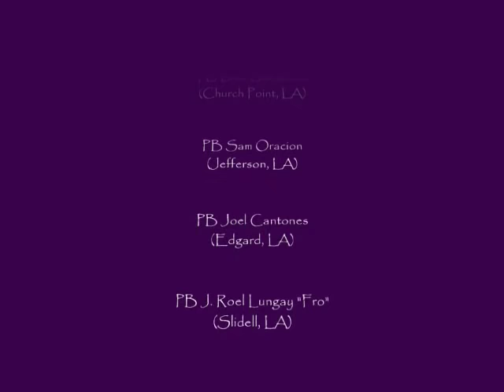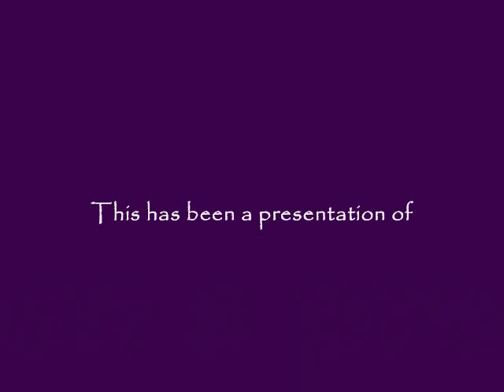Paring Bol-anon Goes N'awlins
(January 9, 2008) - A day in the life of the Paring Bol-anon in Louisiana. PBs Blair Sabaricos from Lafayette, Rey Dayanan and Nilo Batausa from Thibodaux and Houma, respectively -they all came down to experience for the first time an NBA game at the New Orleans Arena between the New Orleans Hornets and L.A. Lakers. Earlier, they made a brief side trip to the bayous and canals of Slidell (Bayou Liberty and Eden Isle) and, later, munch-sip a sumptuous "bahaw-bahaw" and Community coffee at PB Sam Oracion's "hive" in Jefferson City.